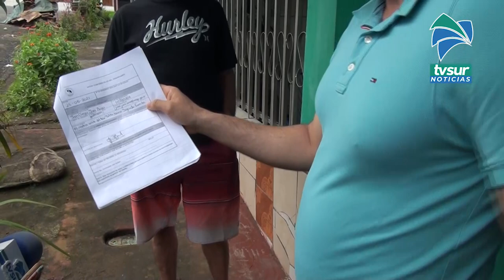Vecinos de Sagrada Familia piden a autoridades que bar restaurante confine el ruido